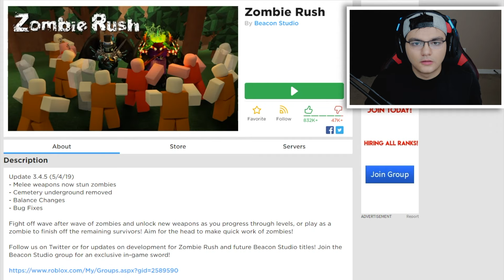AHH ZOMBIES!! (Roblox Zombie Rush)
Hey guys! James here! Back with another Roblox Adventure! Watch me destroy some zombies in Roblox Zombie Rush! For More Gaming Adventures! 🎮